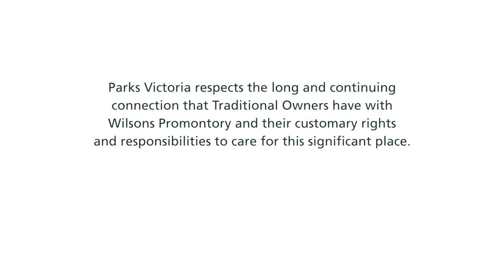Wilsons Promontory Marine National Park wins international conservation award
Wilsons Promontory Marine National Park has received a Global Ocean Refuge Platinum Award, honouring the park’s exceptional protection of marine life. It is the first park in Australia, and only one of six in the world, to receive this award.

The award provides international recognition of the park’s management and exceptional marine biodiversity, research and conservation, which is only possible thanks to the dedication of over 30 partner organisations and volunteers working with Parks Victoria.

Find out more about the award and the Global Ocean Refuge System

Wilsons Promontory Marine National Park is a diver’s paradise. Extending off the southern coast of Wilsons Prom, Victoria’s largest marine protected area is home to a spectacular underwater world. Granite cliffs plunge below the surface and give way to colourful sponge gardens and rich marine ecosystems.